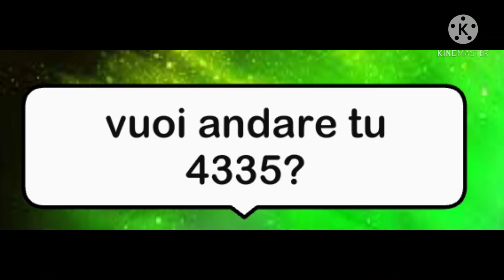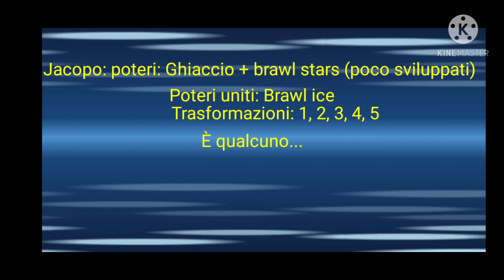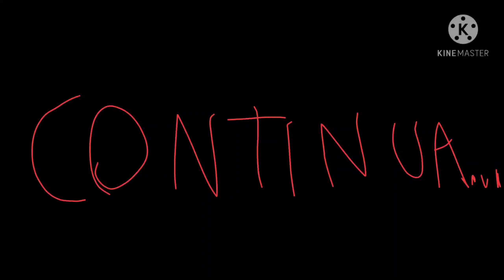Gacha Craft DUE #12 Il 4335 all'attacco!